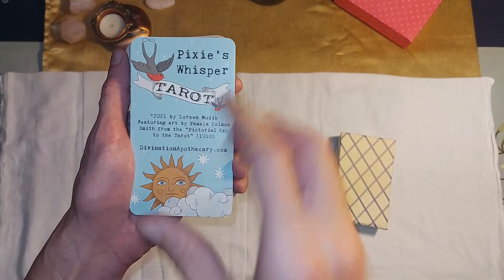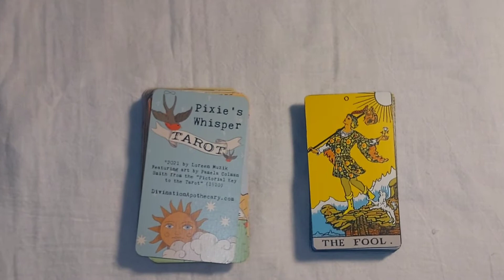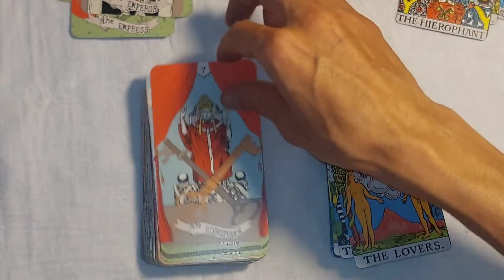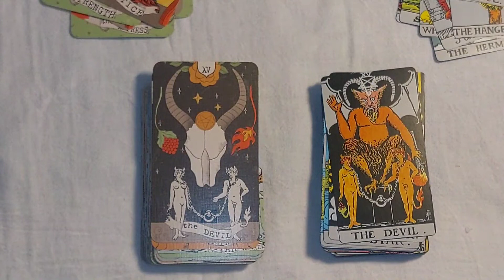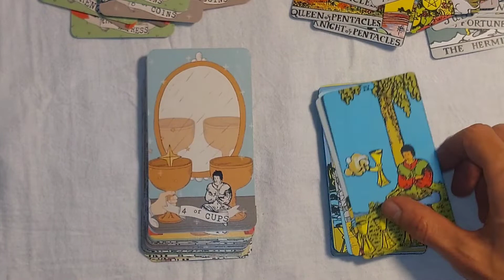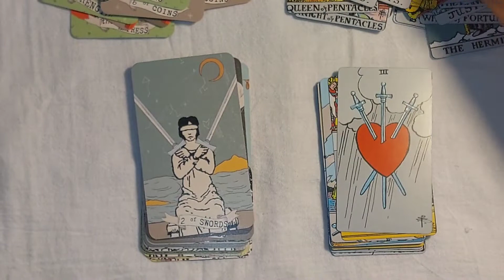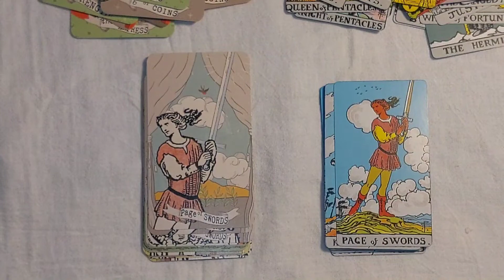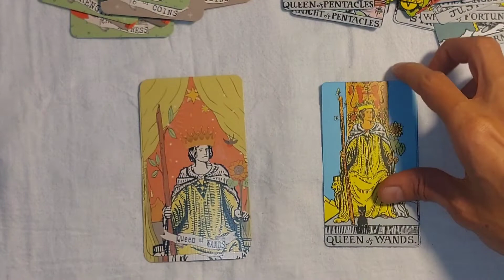Pixie's Whisper Tarot flipthrough comparison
Pixie's Whisper Tarot by Loreen Muzik